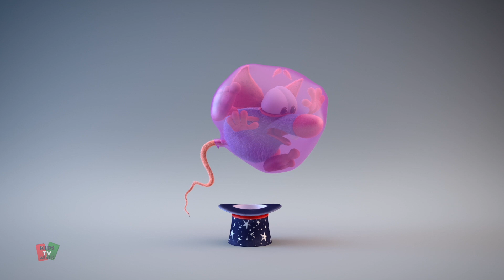القبعة السحرية, فيديوهات كارتون مضحكة للأطفال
Kids Tv Arabic مجموعة كاملة من الحلقات من سلسلة الرسوم المتحركة ثلاثية الأبعاد المضحكة الجديدة من Rattic.